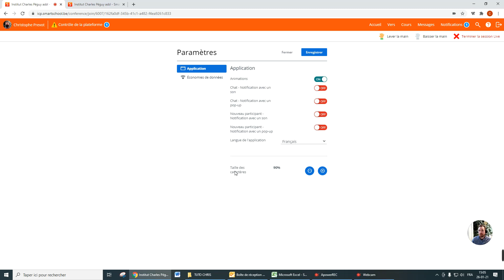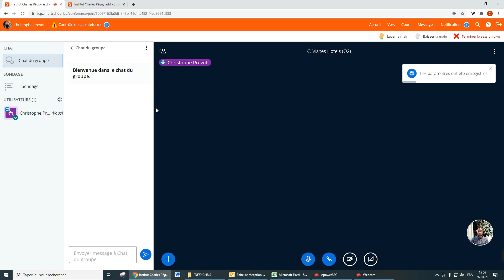17 LIVE options